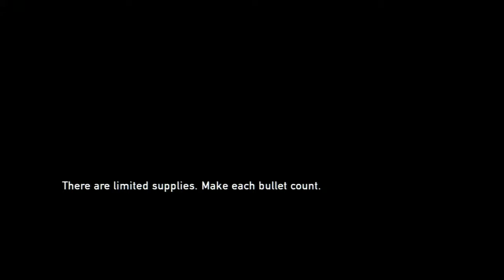Let's Play The Last of Us - Playthrough Part 32 - Burning Anger (May or May Not Be Rage In This One)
Here's Part 32 of my playthrough for The Last of Us

The Last of Us is a survival horror action-adventure video game developed by Naughty Dog and published by Sony Computer Entertainment exclusively for the PlayStation 3. It was officially revealed on December 10, 2011 during the Spike TV Video Game Awards and released worldwide on June 14, 2013. It was released in Japan on June 20, 2013.
The player takes control of Joel (voiced by Troy Baker), who is trekking across a post-apocalyptic United States in 2033, in order to escort the young Ellie (voiced and motion-captured by Ashley Johnson) to a friendly resistance group, the Fireflies. The player defends themselves against zombie-like creatures infected with the cordyceps fungi, as well as hostile humans such as bandits and cannibals, employing the use of firearms and stealth aided by capabilities such as a visual representation of sound in order to listen for locations of enemies. The player can also craft weapons or medical items by combining items scave